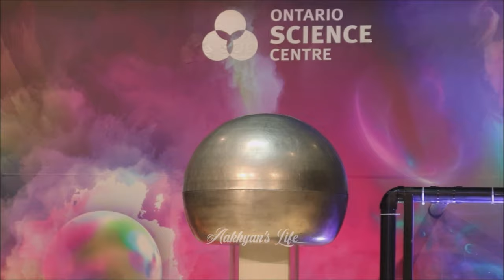Van De Graaff Generator Experience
A Van de Graaff generator is an electrostatic generator which uses a moving belt to accumulate electric charge on a hollow metal globe on the top of an insulated column, creating very high electric potentials. It produces very high voltage direct current (DC) electricity at low current levels. It was invented by American physicist Robert J. Van de Graaff in 1929.The potential difference achieved by modern Van de Graaff generators can be as much as 5 megavolts. A tabletop version can produce on the order of 100 kV and can store enough energy to produce visible electric sparks. Small Van de Graaff machines are produced for entertainment, and for physics education to teach electrostatics.

Thanks